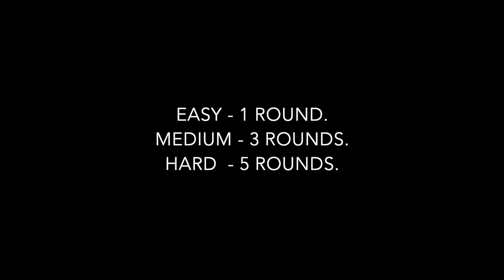10 MINUTE AT HOME CORE WORKOUT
Hi everyone!

In today's video we go over a core routine that will test your endurance.

Routine - 10 reps each exercise
L SIT FLUTTERS
L SIT CROSS OVERS
CRISS CROSS CRUNCHES
SIDE PLANK CRUNCHES
OBLIQUE LEG RAISES
PLANK PIKE
X1, 3 or 5 sets each